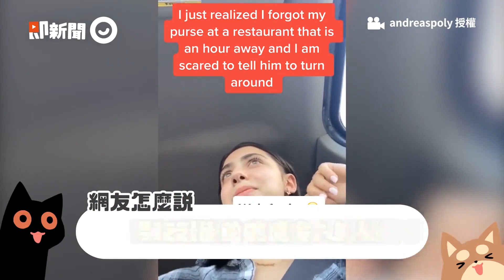蛋蛋的哀傷！他夾起半熟蛋手滑...美味蛋黃全掉桌上｜台南｜蝦仁飯｜遺憾｜殘念｜扼腕｜美食｜搞笑｜精選影片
☛看更多

☑影片授權：網友　郭芷妤